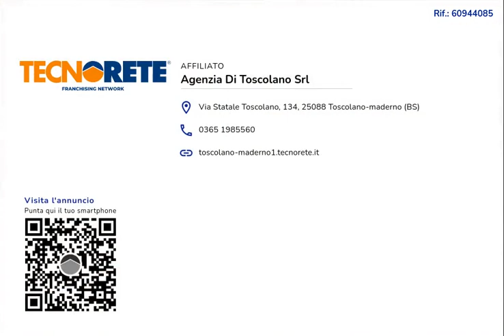60944085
Villa Singola In Vendita